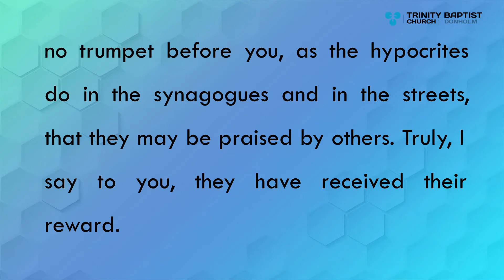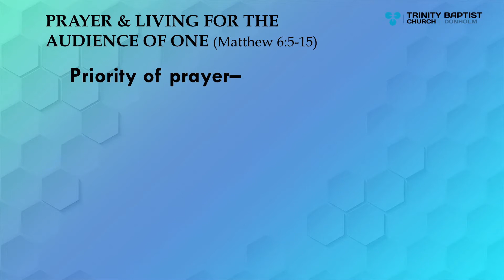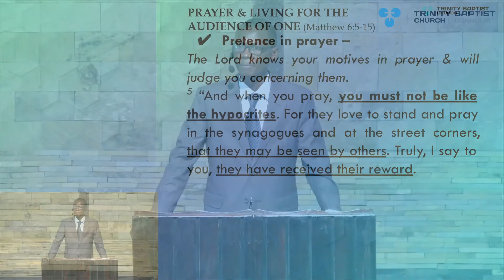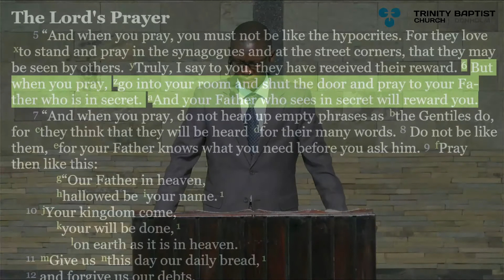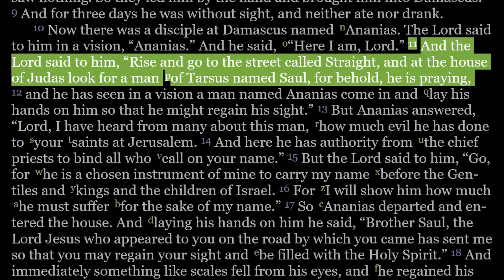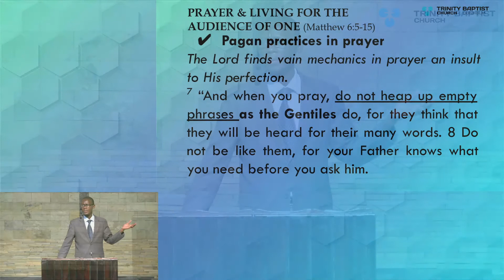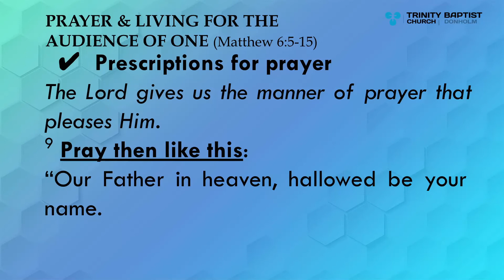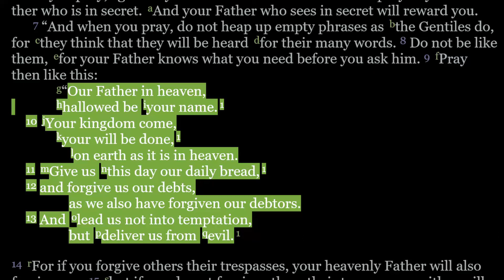(Sermon only) | Prayer & Living for the Audience of One | Matthew 6:5-15 | Eric Abwao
5 “And when you pray, you must not be like the hypocrites. For they love to stand and pray in the synagogues and at the street corners, that they may be seen by others. Truly, I say to you, they have received their reward.
6 But when you pray, go into your room and shut the door and pray to your Father who is in secret. And your Father who sees in secret will reward you.
7 “And when you pray, do not heap up empty phrases as the Gentiles do, for they think that they will be heard for their many words.
8 Do not be like them, for your Father knows what you need before you ask him.
9 Pray then like this: “Our Father in heaven, hallowed be your name.
10 Your kingdom come, your will be done, on earth as it is in heaven.
11 Give us this day our daily bread,
12 and forgive us our debts, as we also have forgiven our debtors.
13 And lead us not into temptation, but deliver us from evil.
14 For if you forgive others their trespasses, your heavenly Father will also forgive you,
15 but if you do not forgive others their trespasses, neither will your Father forgive your trespasses.

Pastor Eric continues with the exposition on Sermon on the Mount.